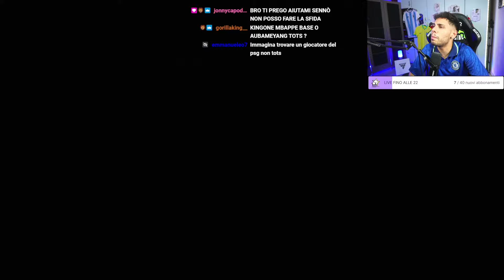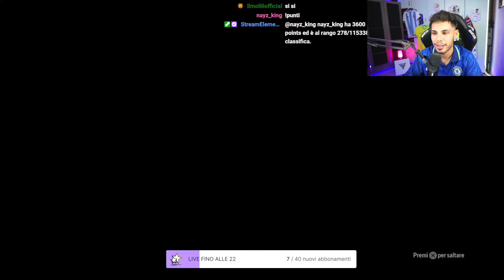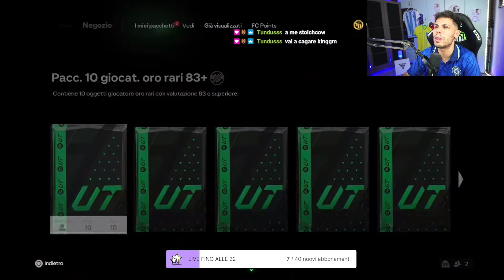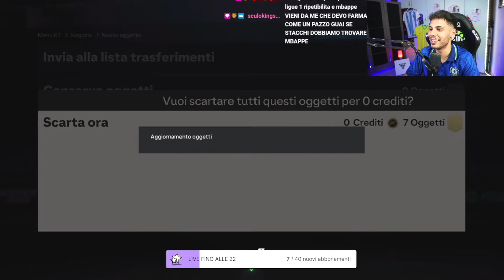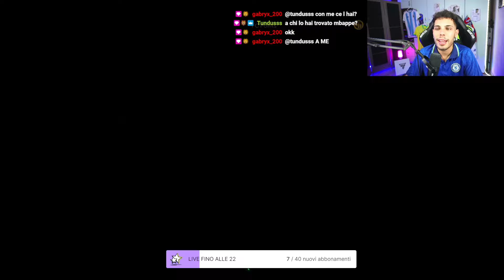TROVO MBAPPÈ DA UN PACK 10 83+!!!! FINALMENTE!!!!